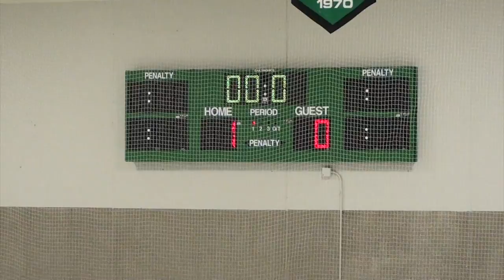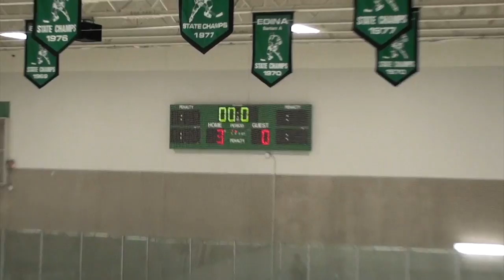Shakopee SQT B BLK at Edina Gold - 2016-2017